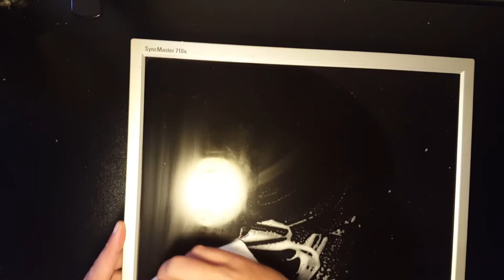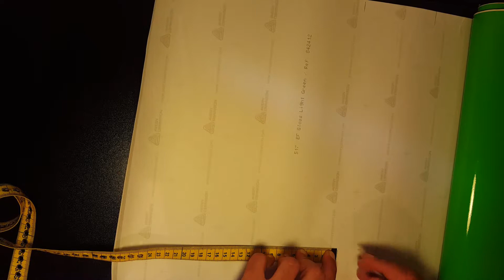Fake Monitor mit Greenscreen Folie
Da ich gerade einiges mit Greenscreen ausprobiere, bin ich auf die Idee gekommen, einen Monitor mit grüner Folie zu bekleben. So kann ich es so aussehen lassen, als ob auf meinem Monitor ein Video läuft.
Den Monitor hab ich auf meinem Dachboden gefunden.
Die Folie gibt's im Baumarkt für ca. 7,- Euro.
Zeitaufwand: ca. 45 Min. 1-1,5 Stunden, wenn man sich Zeit lässt und ordentlich arbeitet :-)